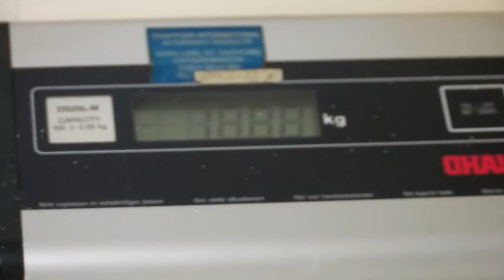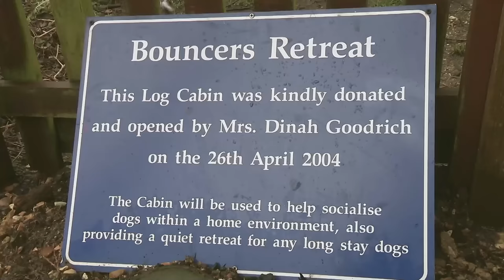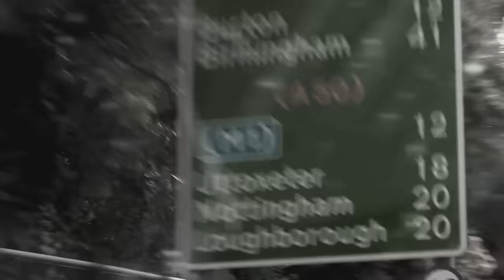Should He Lose His Dog? Husky Owner Faces RSPCA Ultimatum | The Dog Rescuers - Season 2 Episode 11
In this episode of The Dog Rescuers, a neglectful husky owner gets a final warning from the RSPCA - will he clean up his act and get to keep his dog? Also, a Belgian Shepherd is found close to collapse, can she be saved?

© Middlechild Productions & GroupM Entertainment Ltd 2014

Welcome to Pet Rescue!

Witness the dedication of our skilled veterinarians as they navigate strange and deadly medical scenarios, making a positive impact on the lives of our furry friends. Our stories aren't just about pets; they're about the strong connections that make pets an integral part of our families.

Together, we celebrate the love, care, and companionship that pets bring into our lives. ❤️